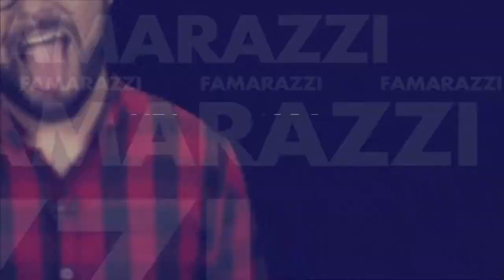[FAMARAZZI] Demi Moore confiesa que fue violada a los 15 años